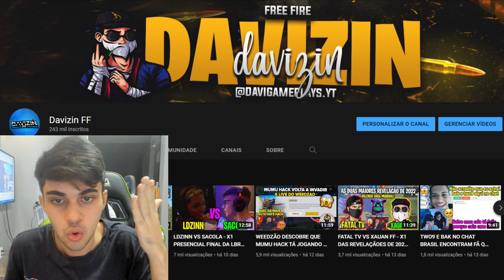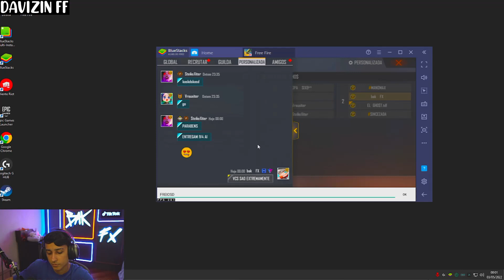STEIKE FF AMASSOU O FLUXO SOZINHO E FARPOU - BAK E MANOMAX FARPARAM DE VOLTA - 4X4 DAS FARPAS!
CREDITOS-